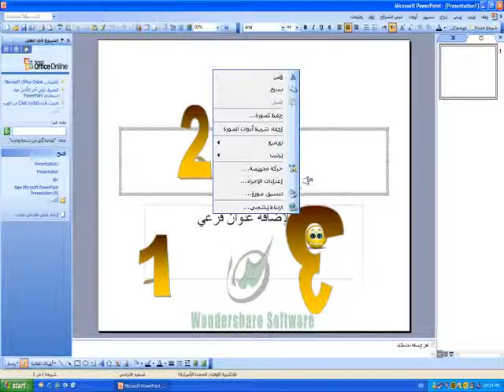عرض باوربوينت البطل عكس ثري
البطل عكس ثري هو شخصية في عروض باوربوينت من إعداد أنس